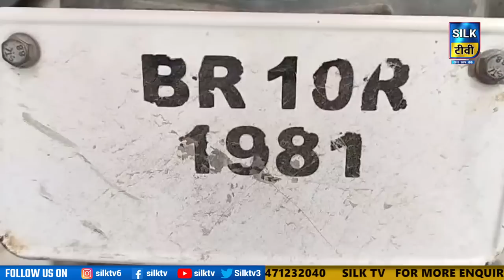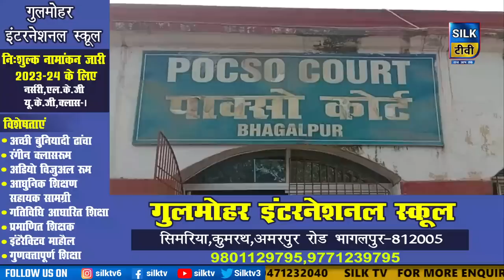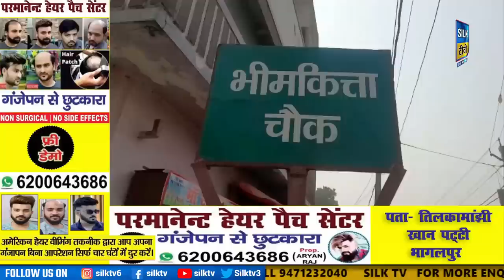SILK TV- जिले की खबरें एक साथ || 17 FEBRUARY 2023